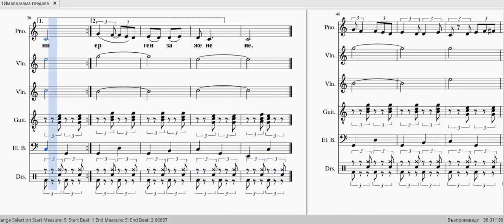партитура midi - Имала мама гледала